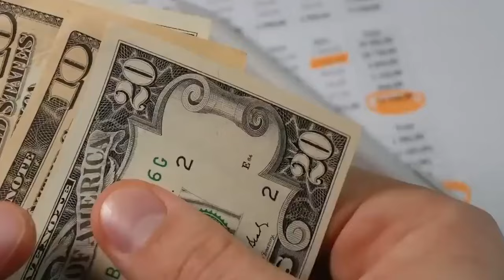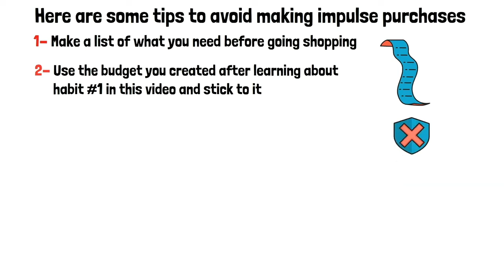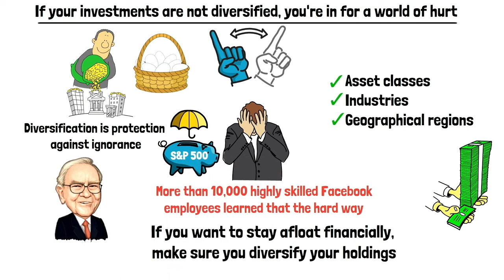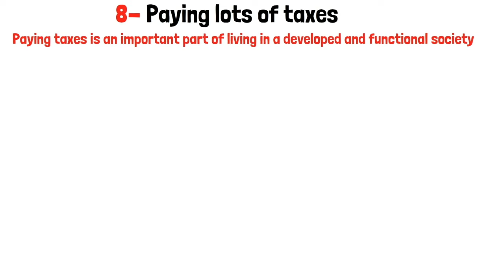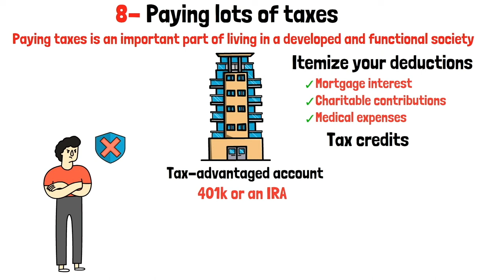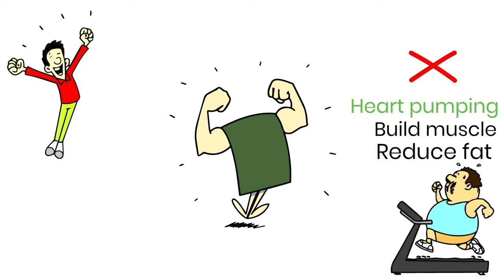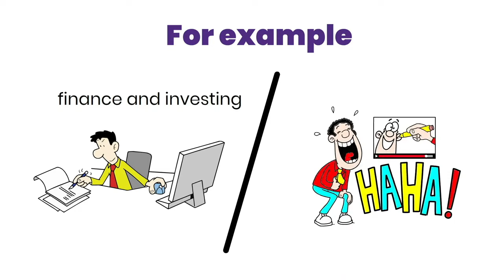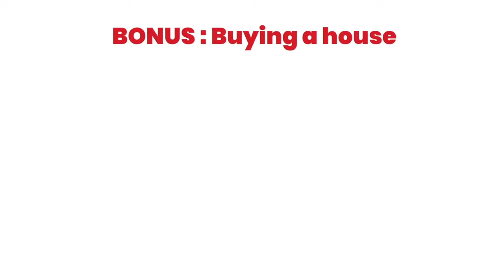14 Money Mistakes Poor People Keep Making - Warren Buffett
In this video, we'll look at 14 money habits that keep most people broke and poor and how you can break free from them.

#1. Not having a budget

If you're not careful, money can slip through your fingers without realizing it. This is especially true if you don't have a budget. Without a budget, it's easy to overspend on things you don't even need.

#2. Lack of emergency savings

It's no secret that one of the main reasons people are broke and poor is that they don't have any emergency savings. Why is having emergency savings so important? Because it gives you a buffer in case something goes wrong. Life is unpredictable, and things can go wrong at any time. If you don't have emergency savings, you're much more likely to end up in debt if something unexpected arises.

#3. No passive income

The vast majority of Americans are broke because they rely on just 1 source of income. Buffet is famously quoted for saying the following : If you aren't making money while you sleep, you will work until the day you die.

You can start by looking for a passive income side hustle that will allow you to make extra cash even when you're not working. There are many passive income side hustles out there, but my favorite one is perfect for beginners who want to work from home, and only have 5-10 hours of extra time per week.

So what is this side hustle that I love so much?

#4. Keeping up with the Joneses:

Trying to keep up with your neighbors is a great way to spend more than you can afford. It would be best if you focused on your own financial goals and not what others have.

#5. Making impulse purchases:

Impulsive spending is usually driven by emotions such as excitement, happiness, or anger, and while they may give you short-term gratification, they will only leave you broke and in debt in the long run.

#6. Not diversifying

Don't just rely on a single job to cover all your expenses for life. Even at prestigious companies, no matter how smart you are, you could lose your job at any time. More than 10,000 highly skilled Facebook employees learned that the hard way.

#7. Lacking a financial plan

If you're like most Americans, you probably don't have a personal financial plan. Without a financial plan, it's easy to make poor money decisions that can keep you broke and in debt forever.

#8. Paying lots of taxes

Chances are, you are unhappy with the amount you pay in taxes. Some people may try to avoid paying taxes altogether, but this is usually not possible or legal.  But that doesn't mean that you can't legally reduce your tax burden.

#9. Gambling

The house always wins. Gambling is the easiest way to run out of money because the chance of winning is always lower than the chance of losing. Warren Buffet says that it’s ok to gamble once in a while for fun, but if you let it become a habit, you will go bankrupt.

#10. Gym membership

Your health is very important, and a gym membership can be one of the best investments in yourself … but only if you actually use it. Train your mind until you can commit to an exercise routine. And if you can’t do that, save your money and cancel that useless gym membership.

#11. Luxury brands

Poor people love to buy things they don’t need, at a price they can’t afford. Just to impress people who don’t even care about them. The rich focus on their career and their ability to solve problems.
No car or watch is more impressive than a person who can solve hard problems for a lot of people.

Buying a new car is one of the worst decisions most young people make. Because as soon as you drive the car off the lot, it loses a lot of its value. As a general rule, the value of your car will drop by 20-30% after just 1 year. In 5 years, it will lose at least 60% of its initial value.

If you want a nice car that still smells new and fresh, you can buy one that is a few years old from a dealership and get at least a 30 % discount. Invest the money you save.

#13. TV + video games

Warren Buffet revealed an important fact about middle and lower class families. They waste a lot of time and money watching TV and playing video games.

#14. Fancy Vacations

Traveling can really open up your mind to new experiences and give you a lot of perspective on what life is like around the world. It can teach you skills and make you more confident. And eating new tasty dishes around the world is also fun. But none of this matters if you go on vacations that put you in debt. If you can’t afford it, don’t do it.